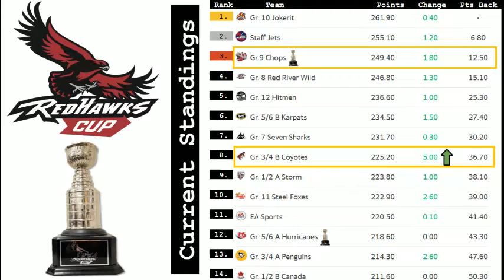Monday, November 18, 2019 Morning Announcements